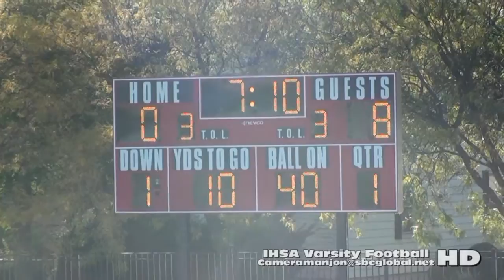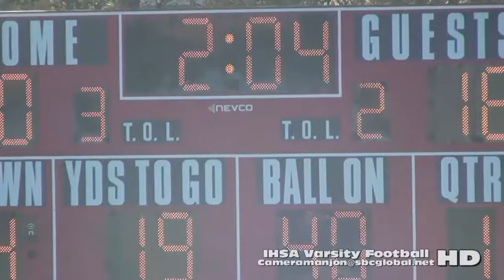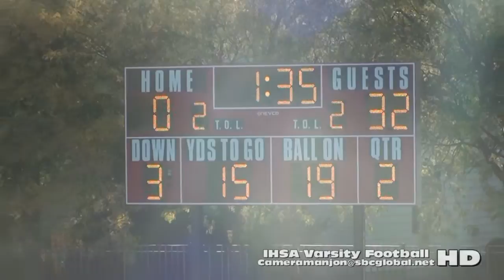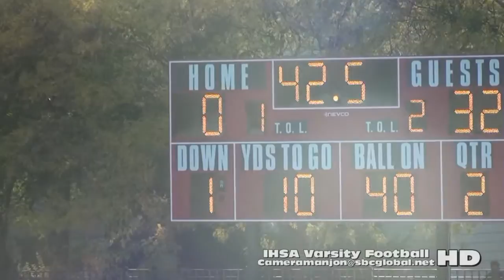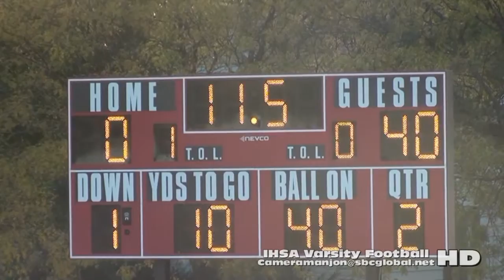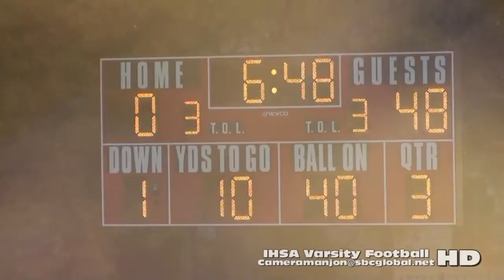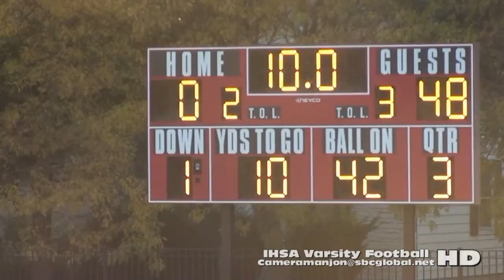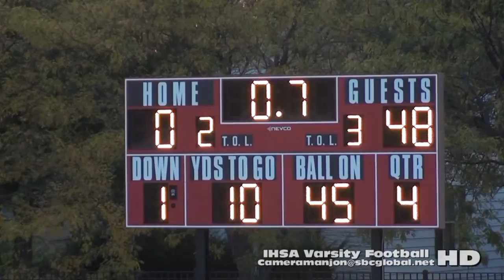* * Paul Robeson Raiders@Harper Cardinals Varsity Football Cameramanjon/CPS/hicago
* (Wk8) Paul Robeson Raiders@Harper Cardinals Varsity Football (10-16-15) Stagg Stadium (1a)